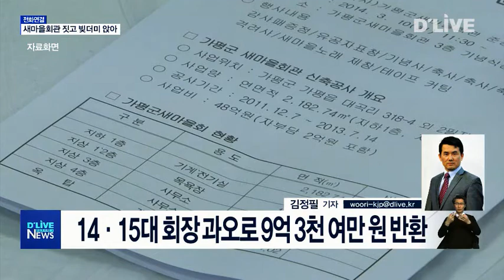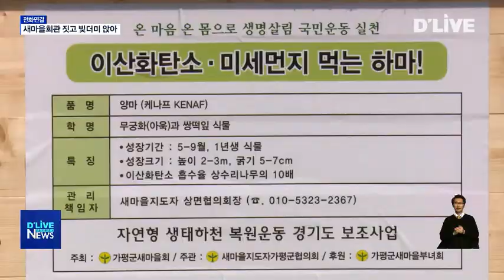새마을회관 짓고 빚더미 앉아(서울경기케이블TV뉴스)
【 앵커멘트 】
앞서 가평군새마을회의
회생 계획을 전해드렸는데요.
현장의 취재기자를
전화로 연결해
왜 빚더미에 앉았고
어떻게 파산을 걱정하게 된 것인지
보다 자세한 얘기 나눠보겠습니다.

【 스튜디오 】
앵커) 김정필 기자! (네, 가평군청에 나와있습니다.

질문 1)
봉사단체로 잘 알려진 새마을회가
어떻게 20억 원에 달하는
큰 빚을 지게 된 건가요?

기자) 네, 새마을회는 회관을 신축하면서 빚을 지게 됐습니다.

【 VCR -1】가평군새마을회관

새마을회관은
14대 회장 때인 2011년 12월 착공해
15대 때인 2014년 3월 준공했습니다.
당시 국고보조금 46억원을 지원받았는데요.

전임 두 회장이 부지 가격을 부풀리고
사업비 자부담도 하지 않은 것으로 드러나
법적 처벌을 받았습니다.

이 때문에 보조금 9억 3천여만원을
반환하게 됐는데...7년 동안 2천여만 원만
반환한 것으로 알려져 있습니다.

질문2)
보조금 9억 1천만원을 반환하면 되는데
어떻게 빚이 20억원까지 된다는 것이죠?

답변) 네, 회관을 신축하며 5억원을 대출 받아 6억원의 근저당이 설정돼 있고 한국전력과 가평군도 가압류를 했습니다.

【 VCR -2】사우나 선거관리위원회

가압류는 사우나 임대업자가 경영 악화로
전기요금 등 공과금을 연체했기 때문입니다.

법적 다툼 끝에 보증금 4억원을
돌려주지 않아도 된다는 판결을 받았지만
새마을회가 밀린 공과금을 낼 여력이
없는 것으로 알려졌습니다.

따라서 미납 공과금과 대출금,
반환 보조금 등을 합쳐
빚이 20억 원대로 늘었습니다.

질문3)
이자도 내야 하고 그럴텐데요.
새마을회는 그동안 어떻게
운영돼 온 것인가요?

답변) 네, 새마을회는 보조금과 임대료, 회원 4천여명의 회비로 운영을 하는데요.

【 VCR -3】새마을회 활동

2019년 결산 기준으로 2억 3천여만원 수입 중
1억3,600여만원으로 사실상 보조금에 의존한 활동을 하고 있습니다.

가평군은 그런데도 반환 할 보조금은 환수하지 않고 지원을 계속하고 있어 특혜 의혹과 함께 법 위반 논란까지 휩싸였습니다.

지금까지 가평군청에서 전해드렸습니다.

앵커)
김정필 기자였습니다.

이전하거나 신설되는
경기도 공공기관을 유치해서
새마을회도 회생하고
국고보조금도 환수하는 방안도
필요해 보입니다.
가평군청 연결해봤습니다.